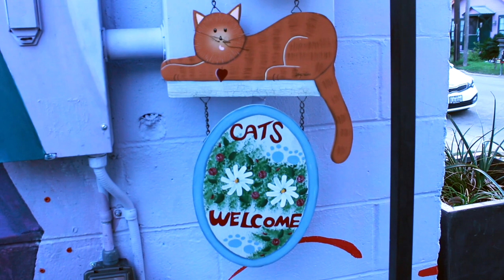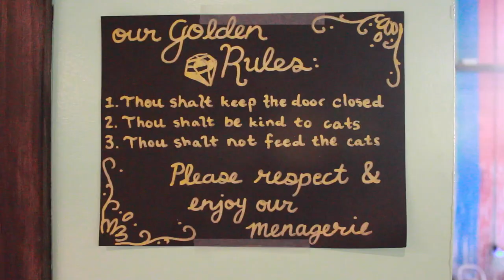Blue Cat Café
This video is about Blue Cat Café